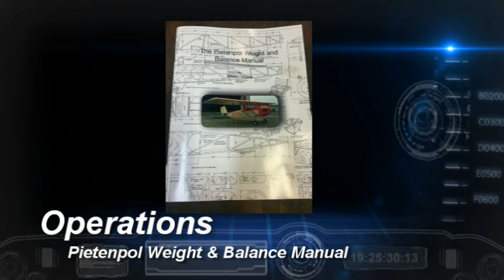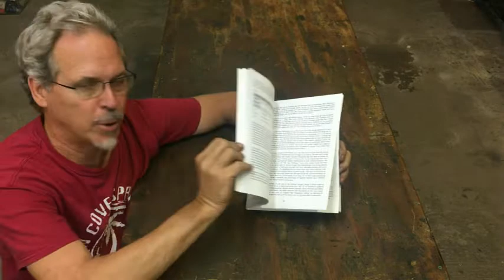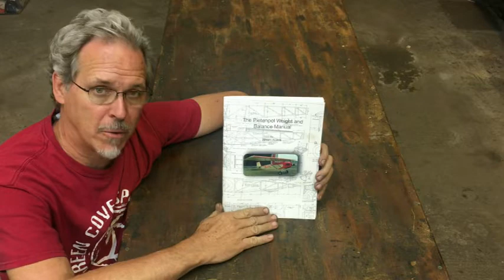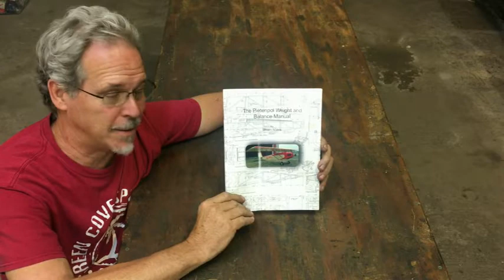Pietenpol Weight and Balance Manual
Available at the Brodhead  Pietenpol Associations online store.